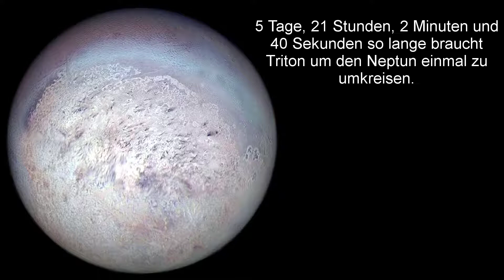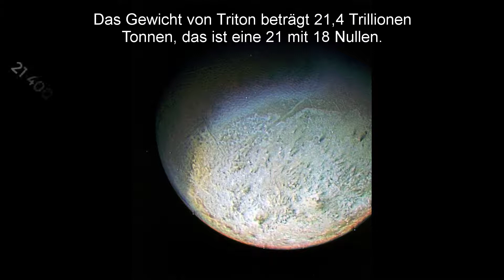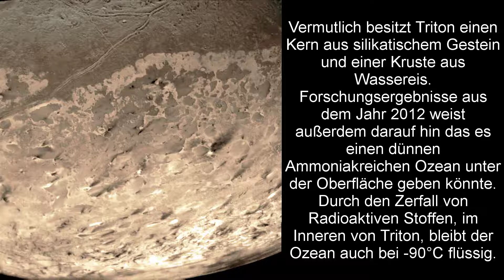10 Fakten über Triton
Wissenswertes über den Neptunmond Triton